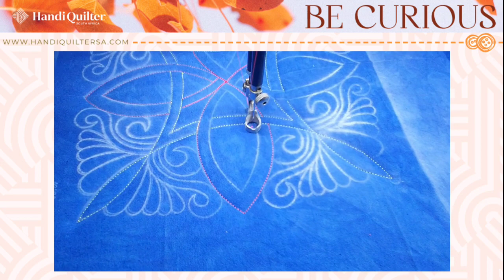60SecondSaturday April 2022